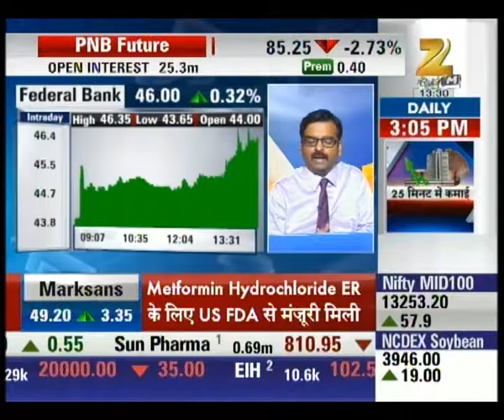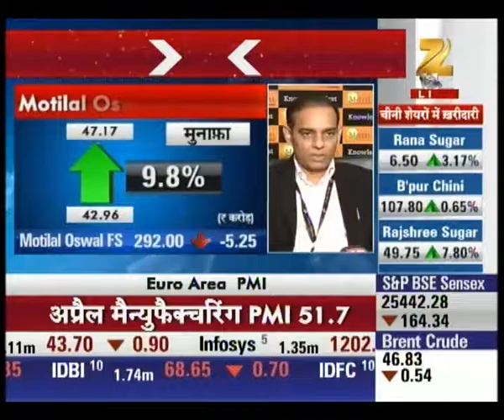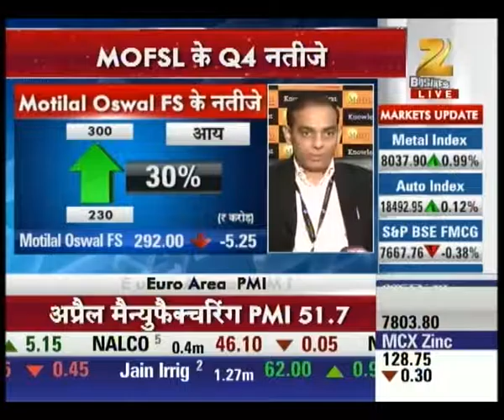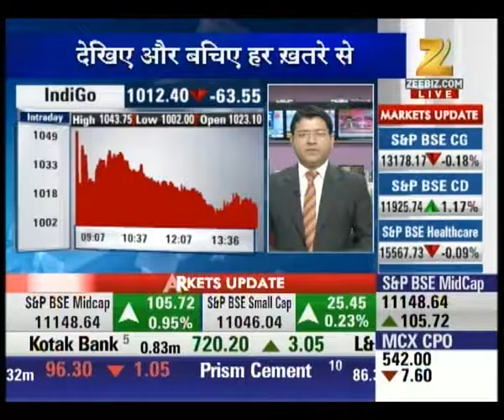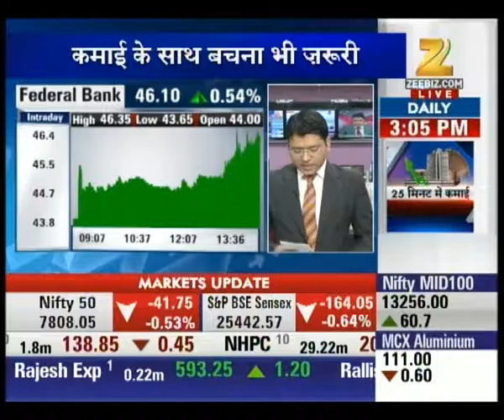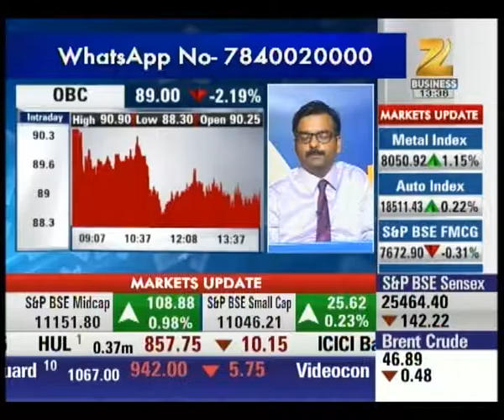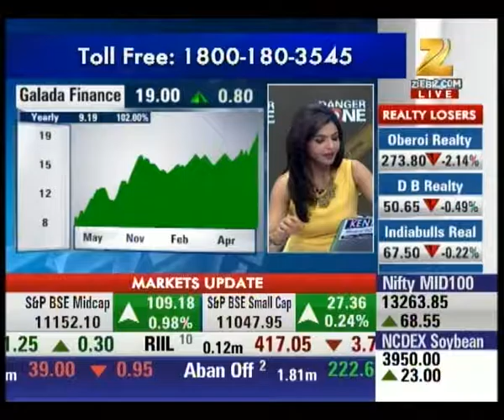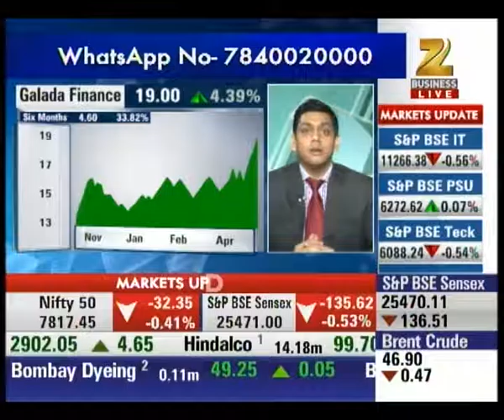Brokerage house's views on underperforming shares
Watch complete news story of Midcap Bazaar and stay updated with the latest trends and statistics in the stock market, commodity market and share market!